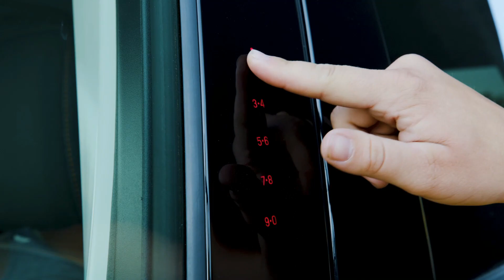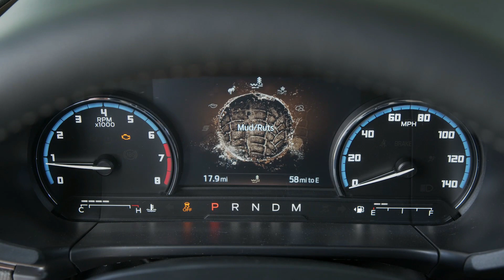2021 Ford Bronco Sport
The Bronco of small SUVs: All-new Ford Bronco Sport expands the rugged Bronco family of 4x4-only vehicles, giving more outdoor adventurers Bronco off-road capability, durability and technology
    Built Wild™: With standard 4x4 across the lineup, Bronco Sport lives up to its G.O.A.T. (goes over any type of terrain) heritage with Built Wild Extreme Durability Testing, Capability and Innovative Design to deliver unsurpassed ground clearance, made-for-the-trails approach and departure angles, water fording, obstacle protection and segment-first trail technologies
    Thrilling: Bronco Sport SUV enables exciting, high-speed off-road driving thanks to its Bronco-specific variant architecture, Bronco design DNA, available 2.0-liter EcoBoost® engine targeting segment-best horsepower and torque, and advanced 4x4 system with class-exclusive twin-clutch rear-drive unit with a differential lock feature
    Ready for fun: Class-exclusive features designed for life on the trails include safari-style roof enabling class-leading headroom and a cargo area high enough to hold two 27.5-inch-wheel mountain bikes; more than 100 factory-backed and aftermarket accessories are available to transport gear such as kayaks, surfboards, skis and camping equipment
    Reservations: Open now for $100 at ford.com